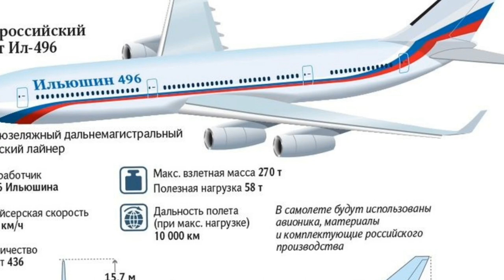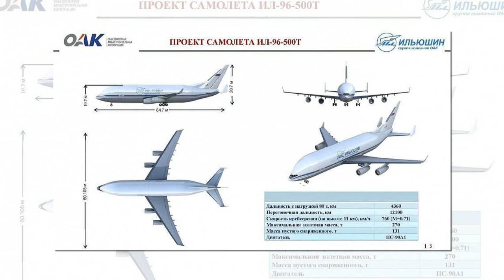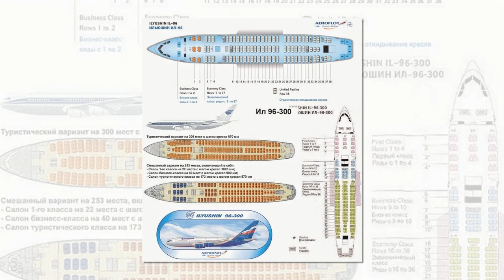Boeing и Airbus прекращают торговую войну на фоне появления китайского C919 и российского МС 21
Плачевная ситуация, в которой оказалось мировое гражданское авиастроение, вынудило две ведущие корпорации в этой отрасли, Boeing и Airbus, закопать топор войны и объединить усилия против поднимающих голову конкурентов в лице, прежде всего, Китая, а также России. Есть ли реальные шансы у Пекина и Москвы «подвинуть» производителей из США и Евросоюза на авиастроительном рынке, где те традиционно доминируют?

Прежде всего, необходимо сказать несколько слов о сути разборок между двумя корпорациями. Адептам либерального экономического подхода, свято верующих в честную конкуренцию и «невидимую руку рынка», будет полезно узнать, что и Boeing, и Airbus крепко сидят на игле бюджетного субсидирования. Да-да, частные компании, блестящий пример успеха по-западному и образец для подражания, поддерживаются на плаву только за счет государственного финансирования, понятное дело, скрытого, в виде налоговых льгот и прочих преференций. Так, например, Boeing, имеющий гражданское и военное подразделения, получает средства от Пентагона на разработку боевой техники по завышенной стоимости контрактов, но часть этих средств, а также создаваемые при этом технологии, идут на производство «мирной» техники. Естественно, все это запрещено нормами ВТО, куда входят и США, и Евросоюз, но данным двум корпорациям, как выяснилось, можно. Подобные махинации продолжались бы и дальше, если бы они не сцепились между собой во взаимных претензиях, вытащив весь сор из избы, и Всемирная торговая организация признала вину обеих. Закончилось дело введением взаимных компенсирующих пошлин: на 7,5 миллиарда долларов для Евросоюза и на 4 миллиарда для Соединенных Штатов.

Так вот, теперь стороны решили приостановить идущее с 2004 года разбирательство в ВТО и на ближайшие 5 лет отменить действие ограничительных пошлин. Причин для подобного миролюбия оказалось две.

Во-первых, сегодня авиастроительная отрасль во всем мире находится в тяжелейшем системном кризисе. Из-за пандемии коронавируса резко упал объем воздушных перевозок, а также спрос на новые самолеты. У Boeing дела обстоят особенно плохо из-за проблем с его неудачным 737 MAX, угробившим сотни пассажиров. Авиапроизводителям придется снижать расходы, сокращать персонал, начинать экономить на финансировании исследований и разработке новых моделей.

Во-вторых, на Востоке начал поднимать голову «китайский дракон», который готов производить не только пуховики или смартфоны, но и составить реальную конкуренцию на рынке гражданского авиастроения. В Белом доме перемирие между Boeing и Airbus прокомментировали следующим образом:

Заметим, что мы также договорились работать вместе, чтобы бросить вызов и противостоять нерыночным практикам Китая в этой отрасли, которые дают китайским компаниям несправедливое преимущество.

Ну, кто бы говорил про «нерыночные практики», господа американцы! Уровень цинизма и лицемерия лоббистов интересов западных корпораций просто поражает. Разумеется, дело далеко не в «несправедливом преимуществе» КНР, а в том, что китайцы очень далеко продвинулись в развитии своего авиапрома. Начав с создания копий советских и американских самолетов и вертолетов, Пекин к настоящему времени заполучил свои аналоги наших «Суперджета-100» и МС-21. Это региональный самолет ARJ21 Xiangfeng («Парящий Феникс»), предназначенный для перевозки от 70 до 115 пассажиров, а также среднемагистральный лайнер C919, рассчитанный на 156-190 кресел. Интересно, что с разработкой ARJ21 китайцам помогли украинские инженеры КБ «Антонова». Что касается среднемагистрального C919, то правительство КНР даже не скрывало намерение избавиться от тотальной зависимости от США и ЕС и создать свой аналог Airbus A320neo и Boeing 737 MAX, а также с российского МС-21. Еще одним перспективным проектом является широкофюзеляжный дальнемагистральный лайнер под названием CR929, разработанный совместно Китаем и Россией. Новейший самолет сможет перевозить от 200 до 300 пассажиров.

Таким образом, Пекин близок к созданию собственной полной линейки гражданских авиалайнеров. Неизвестно, насколько готовы будут западные заказчики пересесть на китайские самолеты, но Поднебесная имеет колоссальное преимущество в виде огромного внутреннего рынка, а также лояльных соседей из стран Юго-Восточной Азии, где КНР имеет мощные рычаги для лоббирования своих экономических интересов. Это дает основания полагать, что китайский авиапром имеет все шансы состояться.

Теперь что касается России. Сегодня наша страна только встала на путь восстановления разрушенного советского авиастроения.